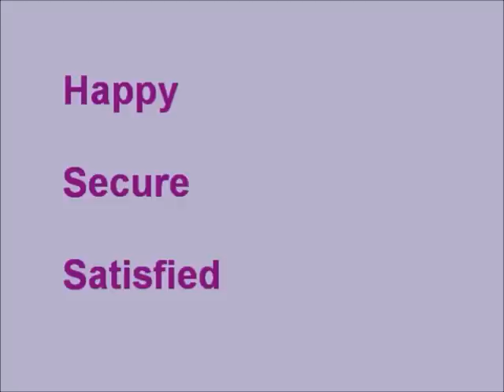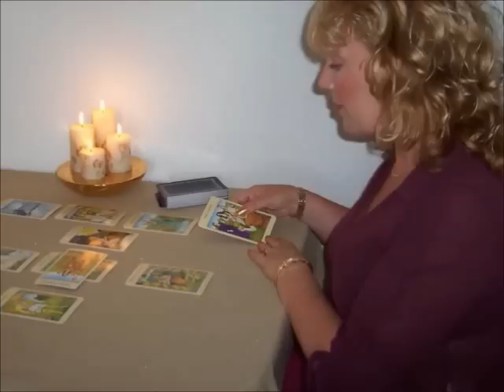Aries with Virgo Star Sign Compatibility in Love Relationships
Aries with Virgo Compatibility in Love Relationships. Check out if this Astrology Star Sign Zodiac Love Match works.